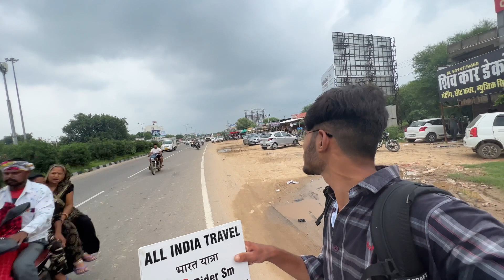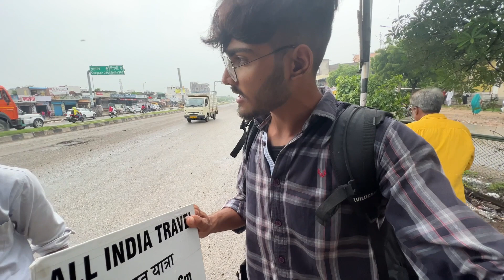Chomu To Ajmer Bina peson k 😳 lift lekar india travel 🥵 mene mr dikhaya 😔 Free main kese ghumain?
Camera - I Phone 13pro max

Phone - 13promax & Realeme 3pro

Tripod - sata aa use main ni liya 😜

Mic i use - 1100 ka hai old vdo main dekhlo

2nd mic emergency ke liye rkha tga vo - mm1 400₹ ka aata hai ssta mic 😁

Bike - KTM RC200

2nd mic emergency ke liye rkha tga vo - mm1 400₹ ka aata hai ssta mic 😁

Bike - KTM RC200